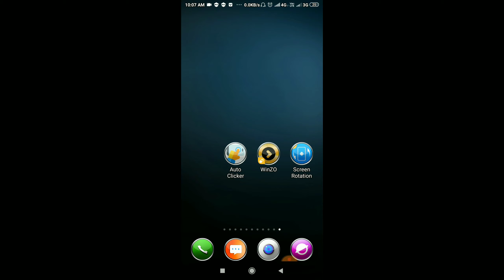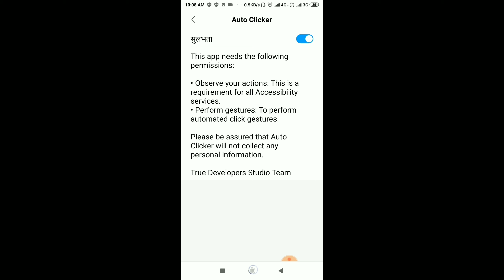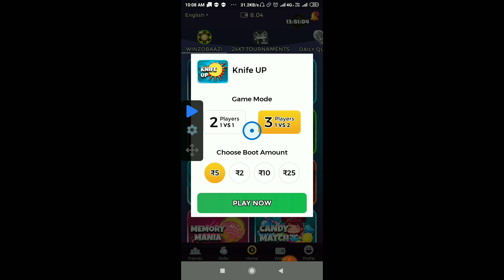Winzo 🔥🔥h@ck mod bod apk......🤑🤑🤑🤑🔥🔥instant money earn trick...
Hello freinds is video me Mai app sabhi Ko winzo ki h@ck tric dene wala huu to channall Ko sabscrib krna na bhole .

Link .

to play fun games with live players and friends and take home real cash winnings. Get joining bonus worth ₹50 and play 25+ fun games in your preferred language. Allow developers option and installations from unknown sources before you install the app. Play More!! Win More!!Use Refer Code: RAJ0FA05

Telegram per follow kro @technichalgrapic Download kro aur kamao Lakho rupay